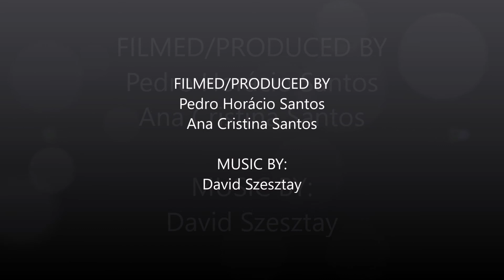Baia Armaçao 06/08/2016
Excelente visibilidade, muita vida e companhia sempre fantástica.